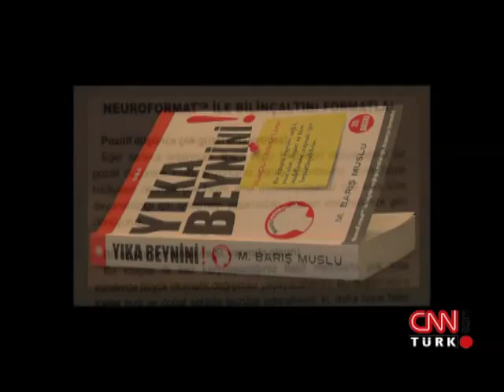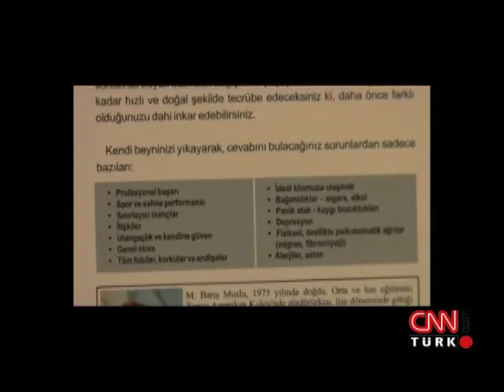Neuroformat Sistemi nedir?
Işıltılar'a konuk olan Yaşam Koçu M. Barış Muslu, geliştirdiği Neuroformat Sistemi'ni Tahire Demircan'a anlattı.